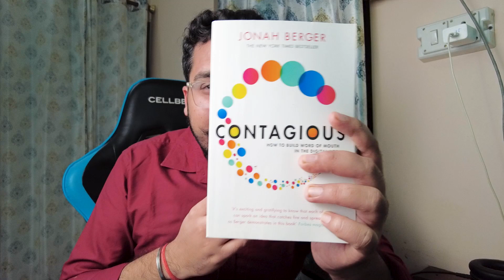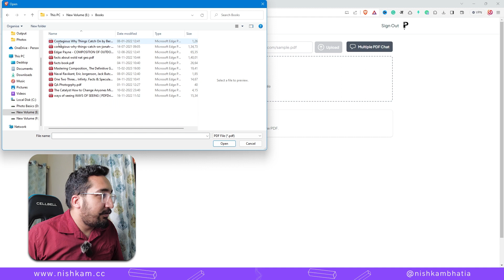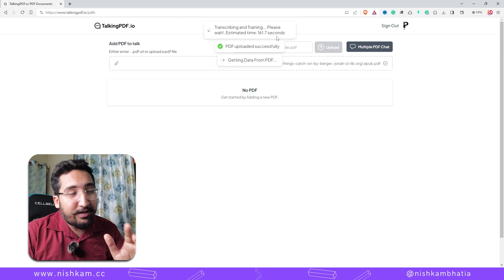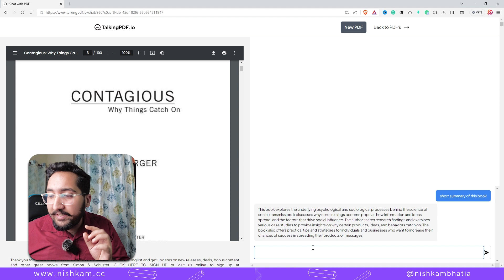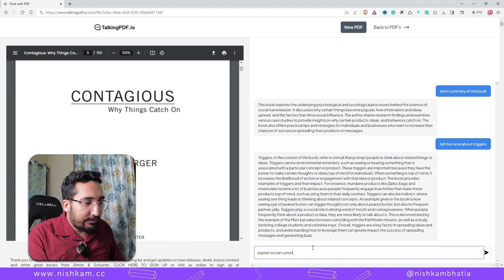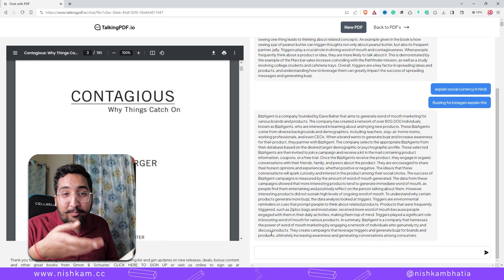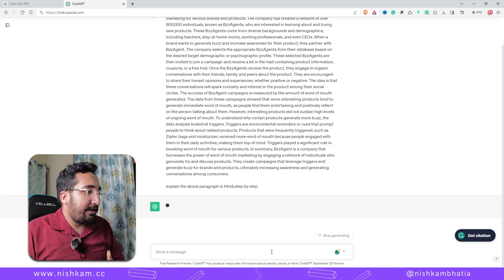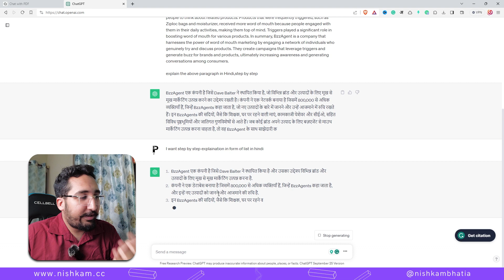Ye Secret Website Kisi Bhi Book Se Baat Kar Sakti Hai 🤯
Join me in a fascinating journey where I harness the power of artificial intelligence to have thought-provoking conversations with books! Discover how AI unveils the hidden knowledge within these pages, providing answers to our most pressing questions. Explore the future of reading and knowledge acquisition like never before as we dive deep into literary dialogues with the help of cutting-edge technology.